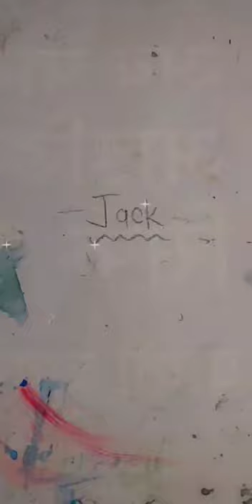how to draw jack / mini canvas painting / oggy and the cockroaches cartoon